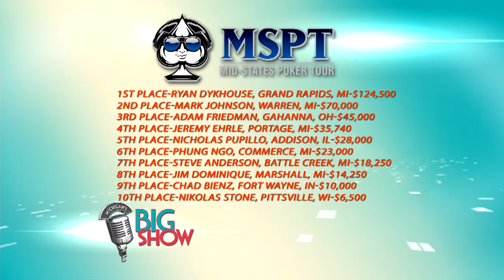Local Man Wins Michigan State Poker Tournament: MI Big Show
Randy Dykhouse of Grand Rapids, MI took home the pot and bragging rights.